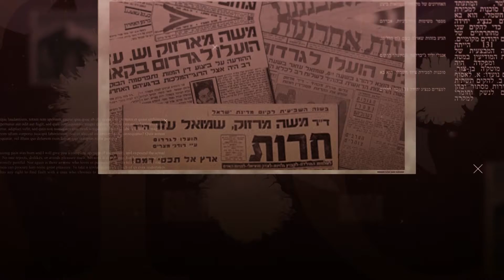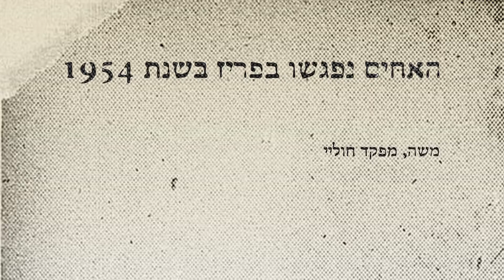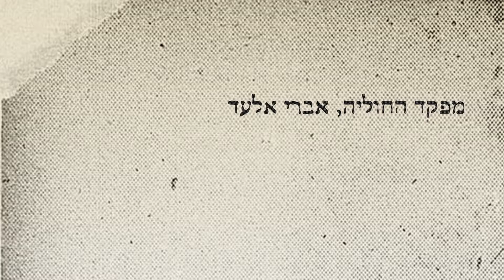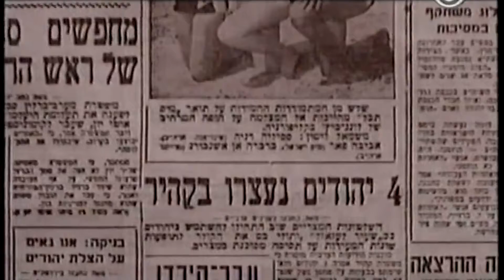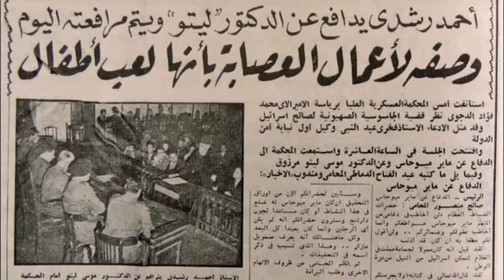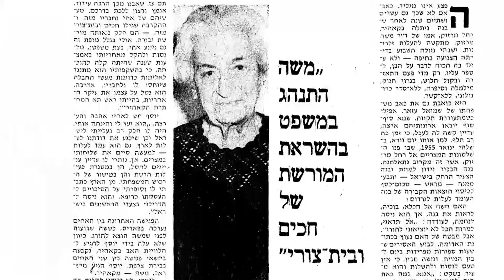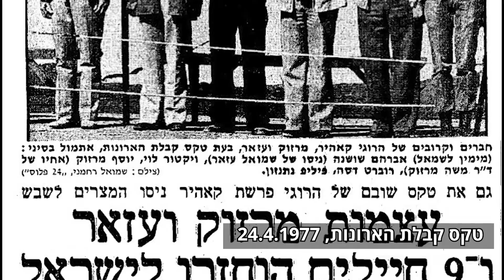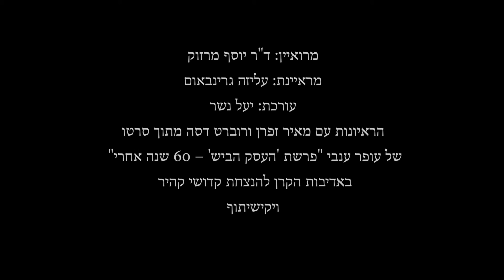בִמְקוֹם שֶׁאֵין אֲנָשִׁים, הִשְׁתַּדֵּל לִהְיוֹת אִישׁ (הלל הזקן - משנה מסכת אבות פרק ב').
הרופא ד"ר משה מרזוק גויס על ידי המודיעין הישראלי בשנת 1951 ליחידת ריגול במצרים. בשנת 1954 קיבלה החוליה, עליה פיקד בקהיר, הוראה לבצע פעולות חבלה כדי לסכסך בין שלטון הקצינים החופשיים במצרים למעצמות המערב. משה התנגד להוראה, כי איננה הגיונית, והתנגד לכך שאנשיו ישתתפו בה. אברי אלעד שנשלח מהארץ לפקד על החוליה הפעיל לפיכך רק את אנשי אלכסנדריה. אלעד המכונה 'האדם השלישי' בגד והסגיר למצרים את כל מי שהכיר כולל את מרזוק. במשפט לקח על עצמו הרופא הצעיר את כל האחריות לפעולה לה התנגד, ובה לא השתתף, כדי להציל את אנשיו. המחדל היה לאחת השערוריות הגדולות במדינה הצעירה, ועורר משברים פוליטיים במשך שנים רבות. ד"ר יוסף מרזוק מספר בסרט זה על אחיו הגדול.